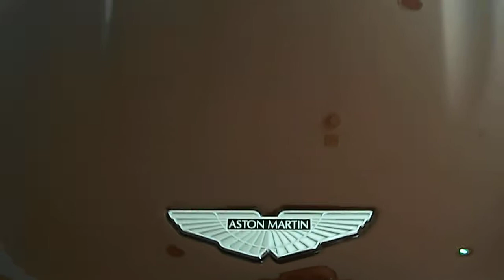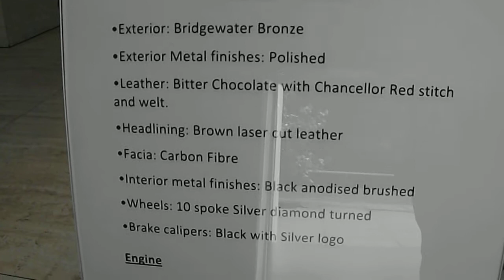Aston Martin One-77 in London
An absolutely stunning Aston Martin One-77 in Aston Martin dealer in Park Lane London. This time I get a good look from inside the dealer rather than outside meaning no reflections and close ups making this a better video.